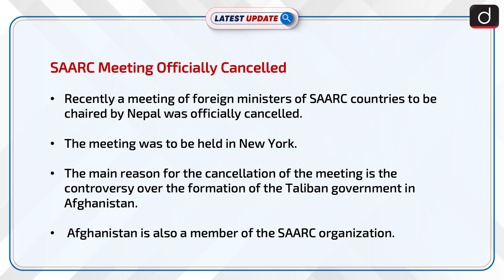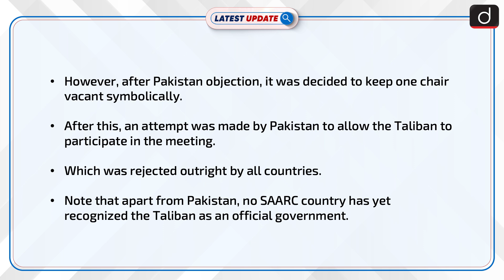Why The SAARC Meeting Was Cancelled : Latest update | Drishti IAS English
Recently a meeting of foreign ministers of SAARC countries to be chaired by Nepal was officially canceled. The meeting was to be held in New York. The main reason for the cancellation of the meeting is the controversy over the formation of the Taliban government in Afghanistan.

Dear Viewers,